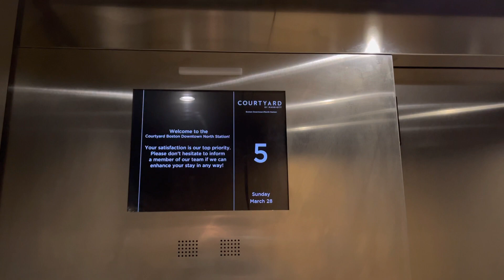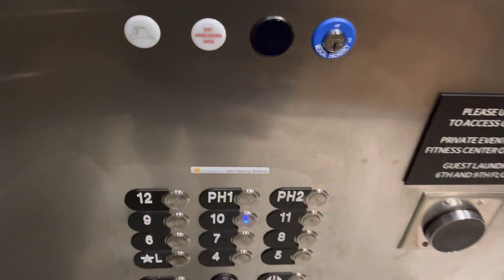Otis Gen2 Elevators-Courtyard Marriott Boston MA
These are some Gen2’s with self cleaning buttons at a hotel I stayed at recently. Filmed: 3/28/21